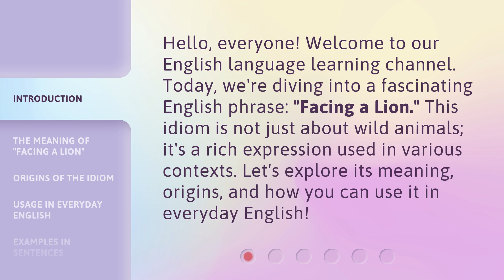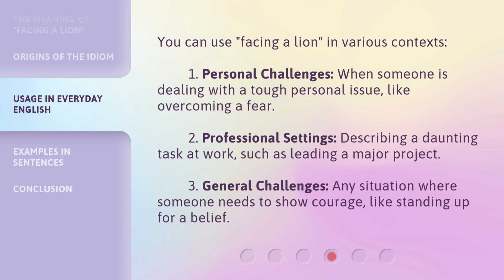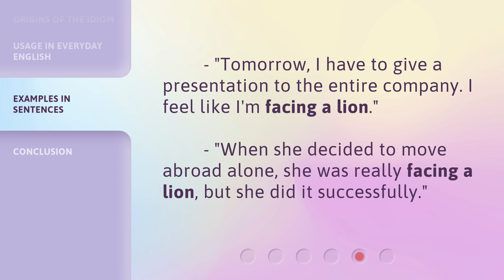Facing a Lion: Understanding English Idioms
Roaring Success: Decoding English Idioms • Unlock the secrets of English idioms and become a master of expression. Join us as we delve into the fascinating world of idiomatic phrases and their meanings, helping you navigate the English language like a pro.

00:00 • Introduction - Facing a Lion: Understanding English Idioms
00:32 • The Meaning of "Facing a Lion"
00:58 • Origins of the Idiom
01:22 • Usage in Everyday English
01:52 • Examples in Sentences